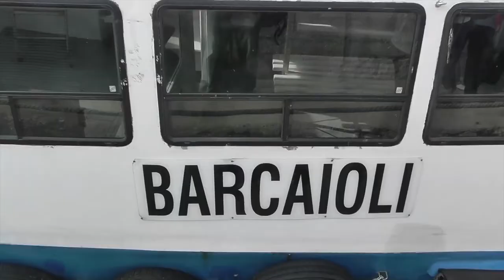Passeggiate Cognitive - Molo San Vincenzo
Questa iniziativa rientra tra le "passeggiate cognitive" promosse dai cittadini attivisti del Meetup Amici di Beppe Grillo di Napoli.

La visita si è svolta presso il Molo San Vincenzo, costruito nel 1836 per decreto del re Ferdinando II, che così riprese il progetto di Domenico Fontana del XVI secolo in funzione di protezione del porto militare realizzato ad ovest del molo grande, a destra della darsena. I lavori durarono dal 1841 al 1847.

Oggi il molo è chiuso alla cittadinanza a causa della presenza della Marina Militare che ne impedisce l'accesso via terra. Con questa passeggiata abbiamo voluto marcare per l'ennesima volta la volontà di riappropriarci di un bene che ci appartiene.